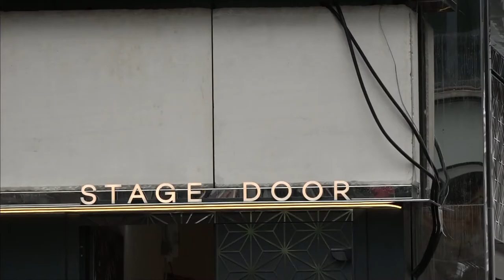New West End Theatre to open - Alex Iszatt reports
A new West End theatre will open for performances in autumn 2022.

Soho Place is located adjacent to the Astoria Theatre, which closed in 2009 and is close to Tottenham Court Road station.

Alex Iszatt spoke to Nica Burns from Soho Place to preview what audiences will experience when it opens.